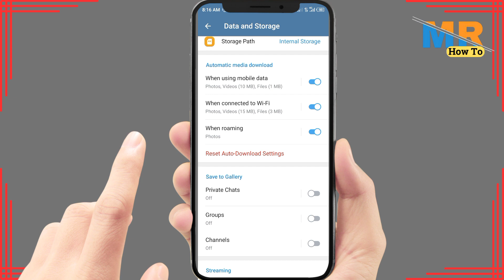How to stop automatic photo download in telegram | How to stop auto download images in telegram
Sharing a Telegram story with precision is a handy feature. This guide will walk you through the steps to share your Telegram story with only one person or selected contacts. Whether it's a personal message or a targeted audience, you'll learn how to share your story with finesse.

Timestamps:
00:00 - Introduction
00:10 - Step-by-step Tutorial

Key Points Covered:

Accessing your Telegram story
Choosing specific contacts to share with
Sending your story to one person or a selected group
Customizing your Telegram story sharing options